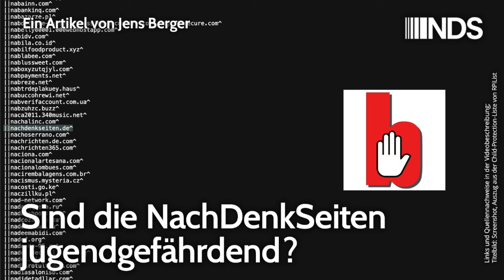Sind die NachDenkSeiten jugendgefährdend? | Jens Berger | NDS-Podcast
Sind die NachDenkSeiten jugendgefährdend? | Jens Berger | NachDenkSeiten-Podcast | 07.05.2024

Staatliche Zensur und private Filtermaßnahmen zur Kontrolle des Informationsflusses im Internet sind große Probleme für die Informations- und Meinungsfreiheit. Besonders problematisch ist es, wenn die Filterung unsichtbar im Hintergrund geschieht, politisch motiviert ist und dem Nutzer nicht einmal klar ist, dass, geschweige denn warum, ihm bestimmte Internetangebote vorenthalten werden. Ein aktueller Fall dieser unsichtbaren politischen Filterung wurde uns von einem unserer Leser mitgeteilt. Im konkreten Fall geht es um einen freien Werbe- und Trackingblocker, dessen Filterlisten von Freiwilligen gepflegt werden. Seit dem letzten Update einer in Deutschland offenbar weitverbreiteten Filterliste finden sich dort die NachDenkSeiten auf der Liste jugendgefährdender Inhalte und können von Nutzern, die den Jugendschutz aktiviert haben, nicht mehr aufgerufen werden. Ein klarer Fall von politischer Filterung durch die Hintertür des Jugendschutzes. Von Jens Berger.

Artikel veröffentlicht am: 07. Mai 2024 um 11:09
Autor: Jens Berger
Sprecher: Tom Wellbrock
Titelbild: Screenshot, Auszug aus der Child-Protection-Liste von RPiList

NDS, NachDenkSeiten-Podcast, NDS-Podcast, Audio-Podcast, Erosion der Demokratie, Medienkonzentration, Vermachtung der Medien, Strategien der Meinungsmache, alternative Medien, in eigener Sache, Zensur